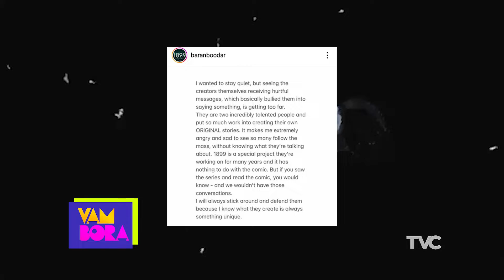VAMBORA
Sexta-feira é dia de Vambora, aqui na TV Cidade!
Amanda Falcão traz a agenda cultural desse final de semana na capital e Igor Fabrício chega com as ultimas notícias do mundo nerd! Ou seja, aqui, tem programação pra todos os gostos! Aperta o play!